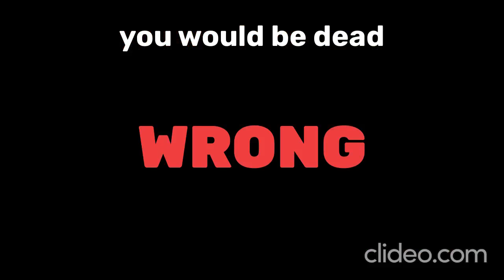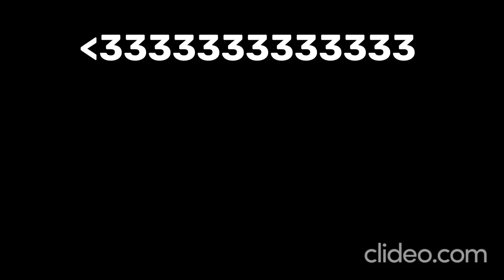Minecraft's HARDEST MLGs V2 But With TAS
sub to @galaxdeezlmao